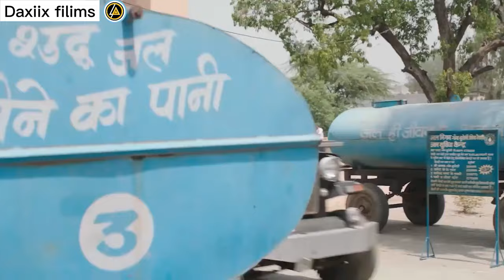FILIM || Markii laga guulaystay iyaduna markasay nacday LKN wuu ka yaabiyay🔥@Daxiix_filims